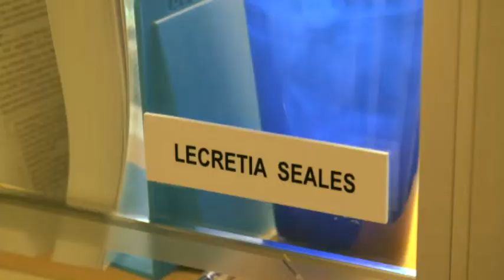Lecretia’s Choice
In 2015, terminally ill Wellington woman Lecretia Seales gave her first television interview to SUNDAY as she launched her legal battle to die on her own terms.